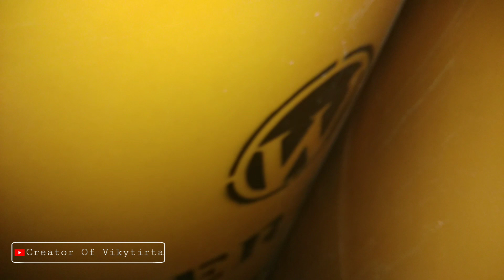Cara Membuat Tandon Air Awet Dan Tidak Mudah Pecah